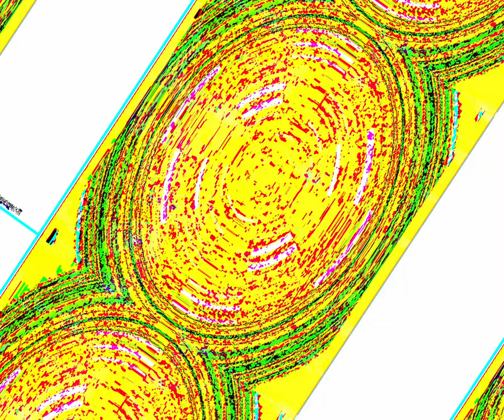[EPILEPSY WARNING] Movie 24 02 29 15h25m35s